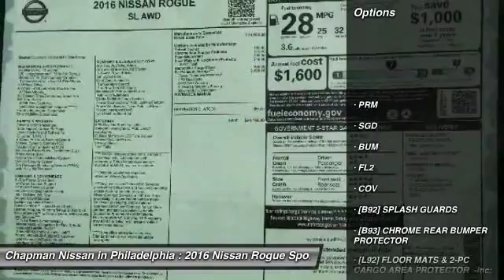2016 Nissan Rogue N16232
2016 NISSAN ROGUE Philadelphia, PA
Stock# N16232

Price includes: Must qualify for all rebates and incentives. See Dealer for details $750 - Nissan Customer Cash - Rogue. Exp. 05/31